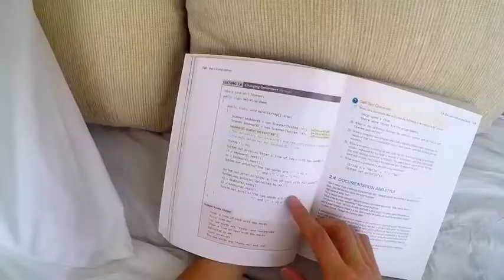Musio: The robot who can control your home and give hugs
This new household robot can control home appliances, monitor email and even teach kids by learning it's owner's preferences.